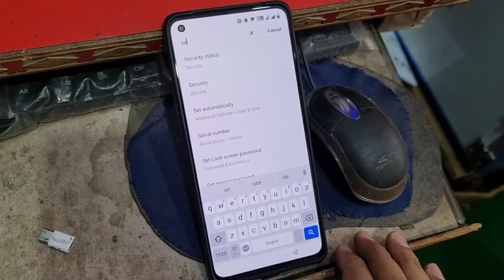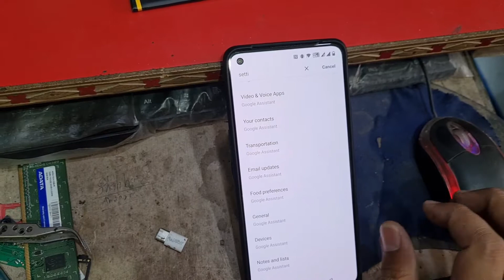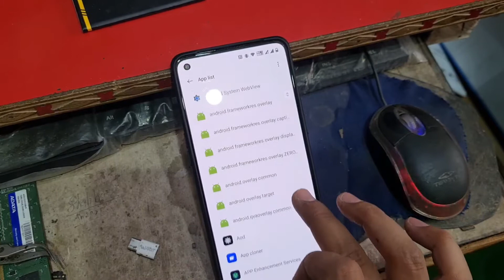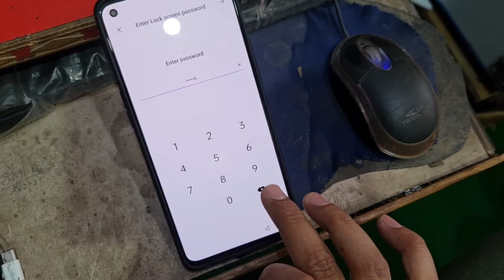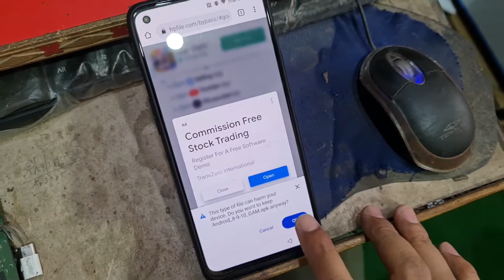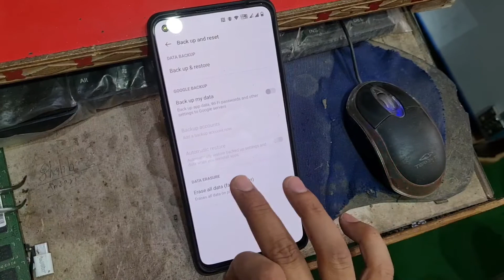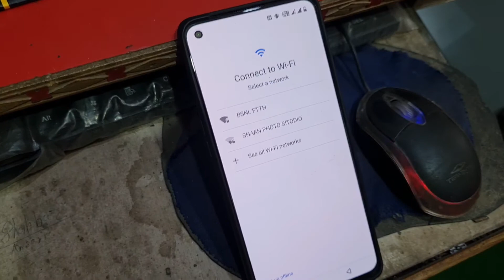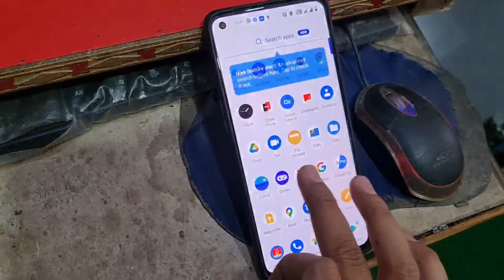One Plus 9 9R Frp Bypass | Full Video Unlock Google Account Unlock without Pc New Security 2022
One Plus 9 9R Frp Bypass |  Lock Unlock Google Account Unlock without Pc New Security 2022 Solution

one Plus all model lock unlock frp bypass without pc
one 9/9R/9pro frp bypass Reset google account
one Plus 9RT frp bypass / google account Reset
one Plus 7/7t/7pro/8/8t/8pro/9/9t/9rt/9pro google account bypass without Pc New Security Solution
all frp on one Plus bypass without pc free free free

one Plus 9 / 9pro frp bypass android 11 New Security  Solution done

All OnePlus Android 11 Frp Bypass Without Pc || New Trick 2022 || Bypass Google Account 100% Working
OnePlus 9/9R/9 Pro FRP Bypass New Security Update 2022 All Oneplus Android 11|12 Final Method
OnePlus 9R Frp Bypass Android 12 WithOut PC | 2022 Method All OnePlus Mobile's Frp Remove WithOut PC
OnePlus 9 & OnePlus 9 Pro FRP Byapss Android 11 Update || Google Account Bypass Without PC 100% Free